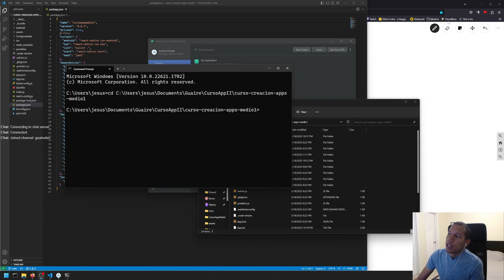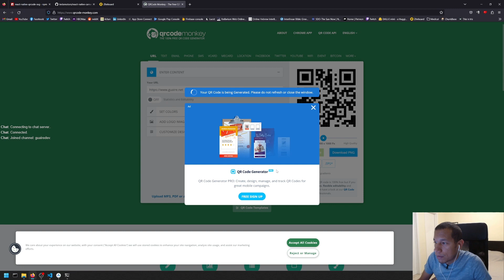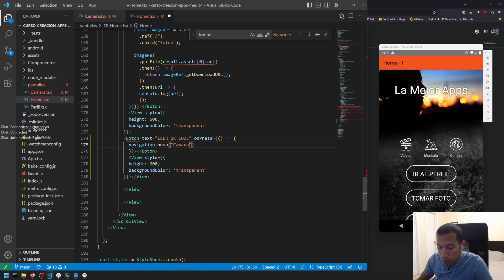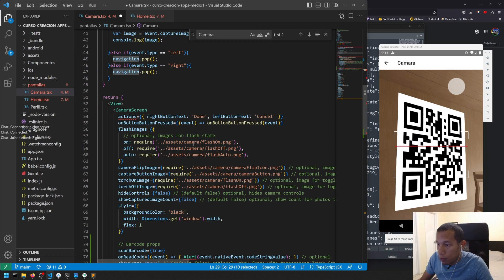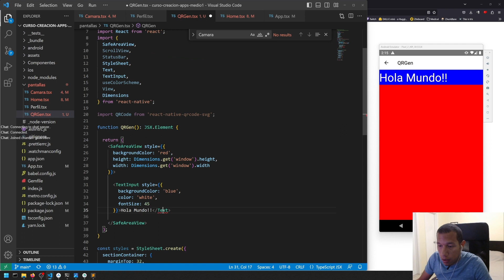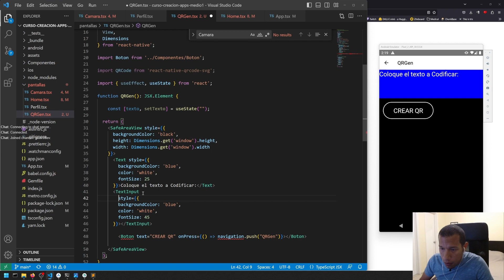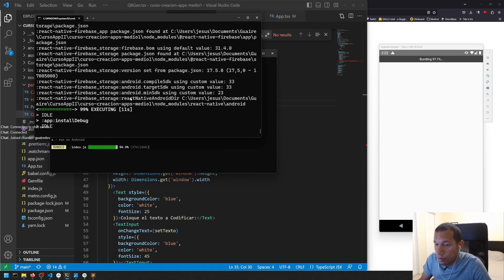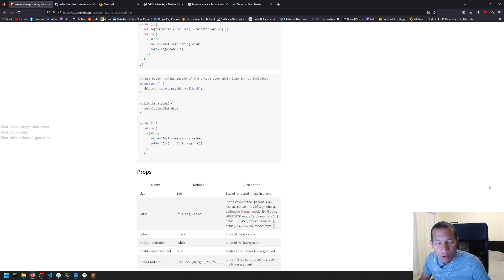Códigos QR: definición y cómo usarlos en React Native